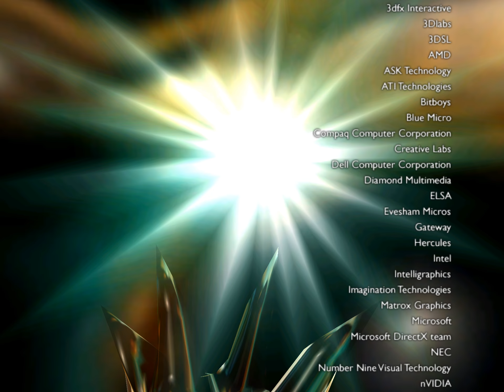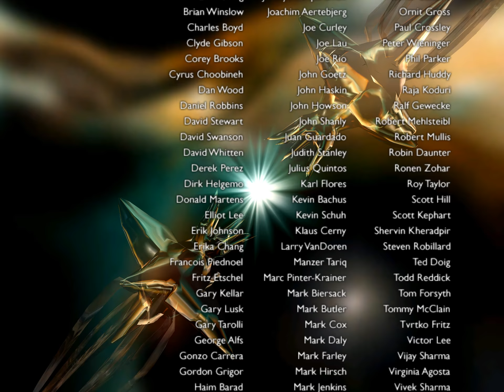3DMark2000 demo run in 1920x1440 60fps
3DMark2000 (from late 1999) is from the 4:3 aspect ratio era, so let's present it that way. Music by Tero Kostermaa & Sami Virtanen (lead guitar). The music is available as an mp3 here:
(not great quality, so loud that it actually clips according to Audition)

The demo was run in 1920x1440 and recorded with Bandicam at 60 fps full resolution. Look for a fixed exe available from this thread:
(3DMK2000patch4.zip)

...which frees the software from resolution limitations.

The audio in this video is not from this Bandicam recording. I used mp4 + HEVC (100 Mbit/s) and it only allows AAC audio and 192 kbps max - no thanks (i was afraid of Youtube recompressing an already compressed audio stream, so i minimized the risk).

The audio is also not from the mp3 linked above. As already stated, it's obnoxiously loud and clips when monitored in Audition.

So where is the audio from then? It's a lossless RME HDSPe AIO internal loopback recording from the demo run (you set the driver to do the loopback-thingy and then use a 3rd party audio program to record "anything you hear" in lossless format, 48 kHz 16-bit stereo PCM in this case). The result is better than what the mp3 offers for sure. Is the quality better than what the 192 kbps AAC from Bandicam would have been? I'm not sure tbh.